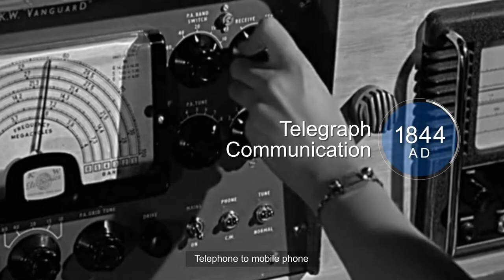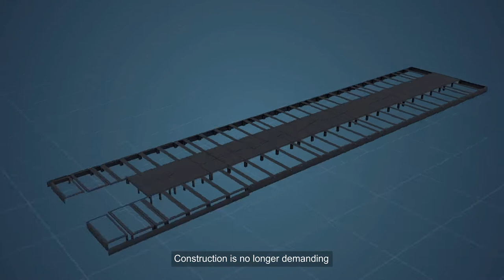Intelligent Data Center Video